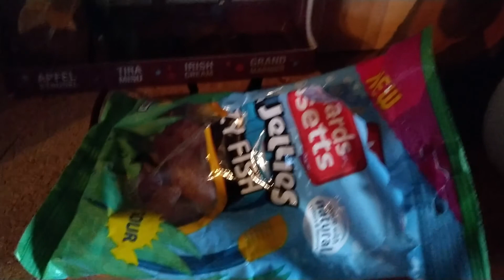First walk of the year 2020